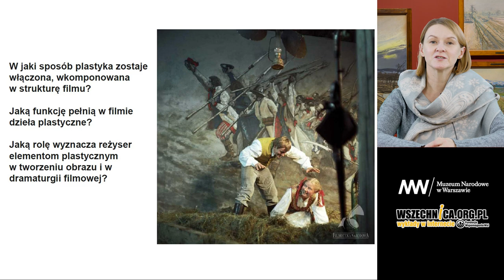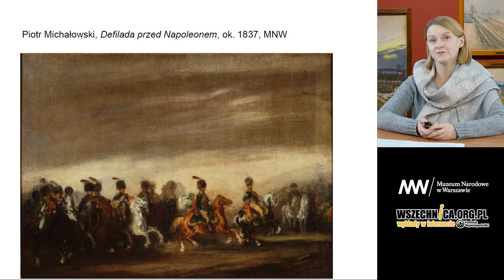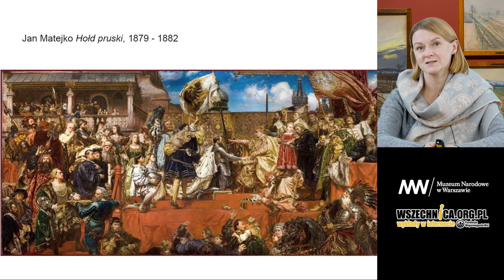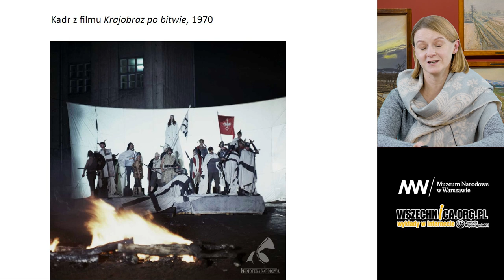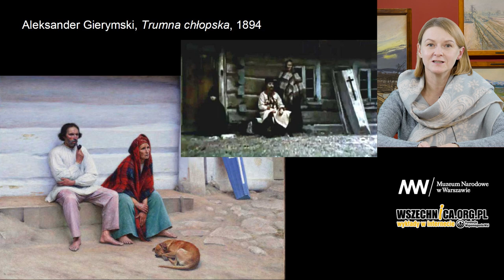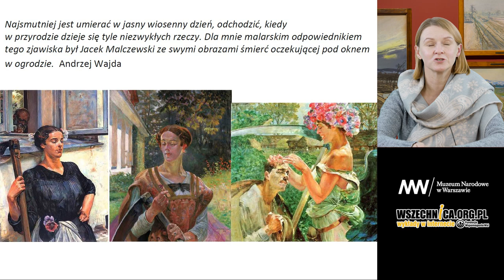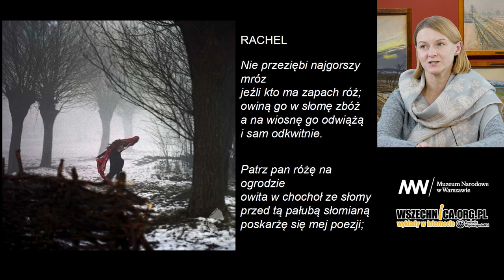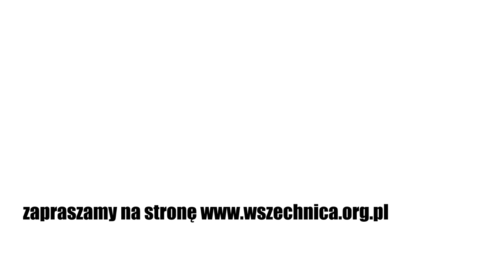Malarstwo polskie XIX wieku w filmowych kadrach Andrzeja Wajdy / Bożena Pysiewicz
Wykład Bożeny Pysiewicz, Muzeum Narodowe w Warszawie, 17 listopada 2020 [1h08min]

Jeden z najwybitniejszych polskich reżyserów w swojej twórczości często sięgał do dorobku innej z muz. Bożena Pysiewicz wskazuje w nagraniu wykładu cytaty malarskie pochodzące z dorobku polskich artystów z XIX wieku, które można odnaleźć w filmach Andrzeja Wajdy. Wykład towarzyszył wystawie „Polska. Siła obrazu” w Muzeum Narodowym Warszawie, na której prezentowana jest większość z omawianych dzieł.

Cytaty malarskie, jakie Wajda umieścił w swoich filmach, mają różnorodny charakter. Część z nich to sceny wprost wzorowane na wybranych kompozycjach, bądź też odwołujące się do ich nastroju. Inne przybierają formę obrazów, które stanowią element scenografii.

– Andrzej Wajda mówił, że jego marzeniem jest zrobić film bez dźwięku, z obrazów. A jednocześnie wspominał, że jeżeli ma problem w realizacji dzieła filmowego, to nie szuka rozwiązania w doświadczeniach reżyserskich, ale we wcześniejszych związanych ze studiami na krakowskiej Akademii Sztuki Pięknych [w latach 1946-49] – opowiada historyczka sztuki.

Cytaty malarskie w filmach Andrzeja Wajdy
W filmach reżysera można znaleźć odniesienia do prac Piotra Michałowskiego, Jana Matejki, Leona Wyczółkowskiego, Maksymiliana i Aleksandra Gierymskiego, Jacka Malczewskiego, Stanisława Wyspiańskiego, Konrada Krzyżanowskiego, Józefa Chełmońskiego czy Wojciech Kossaka.

Kadry, które prezentuje prelegentka, pochodzą ze strony Filmoteki Narodowej – Instytutu Audiowizualnego: fototeka.fn.org.pl

Zdjęcia większości pokazywanych przez historyczkę sztuki obrazów można znaleźć na stronie: cyfrowe.mnw.art.pl

Warto również wybrać się na wirtualne zwiedzanie wystawy „Polska. Siła obrazu”: polskasilaobrazu.mnw.art.pl

Zapraszamy do wysłuchania całego wykładu Bożeny Pysiewicz, gdzie wskazuje cytaty malarskie w filmach Andrzeja Wajdy.

Bożena Pysiewicz - kustosz, Muzeum Narodowe w Warszawie, Muzealne Centrum Edukacji Szkolnej